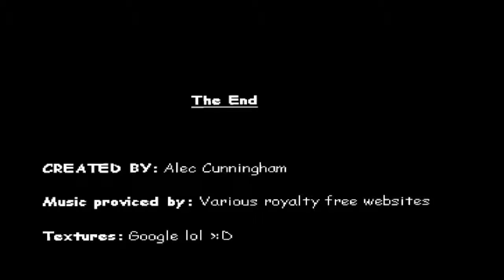Raizorbladez Let´s Play Night of the Rapists [Deutsch] [720p]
Nach einem britischen Gesetz von 1845 war Selbstmordversuch ein Kapitalverbrechen.
Er war mit dem Tod durch Hängen bedroht.